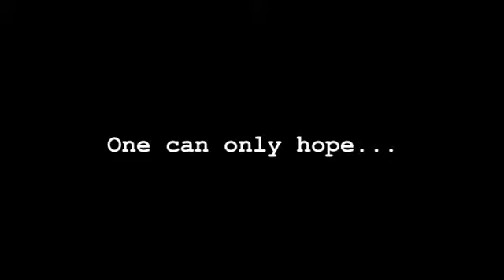Highlight Anivia Aram P2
A highlight video from my stream, made by my younger brother HertzWhenIP! Thanks so much bro!

From my live stream!

Probably my best game ever, playing Anivia, a champ I'm rather fond with. I just showing my joy over it. xD

Sorry for the quality, going to see if I can get a better one.